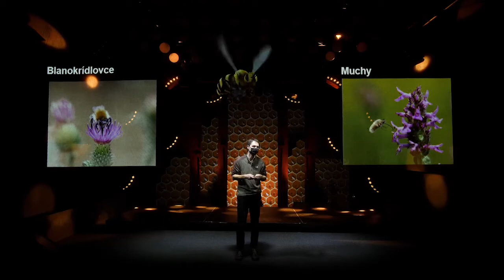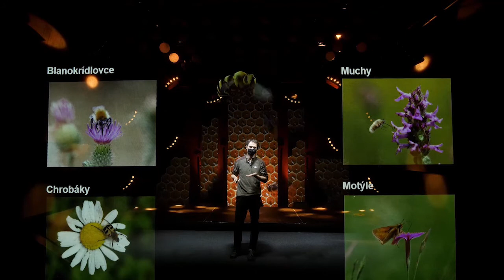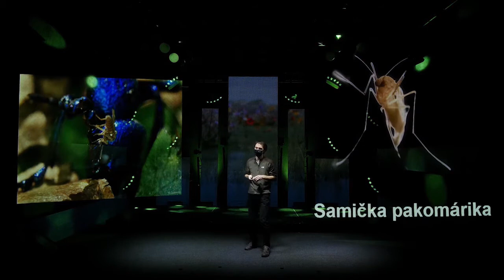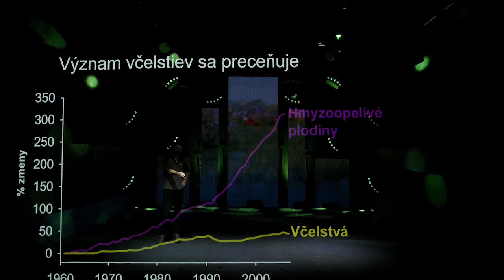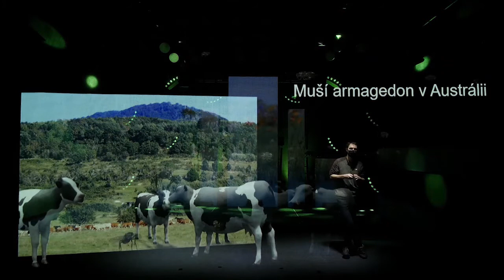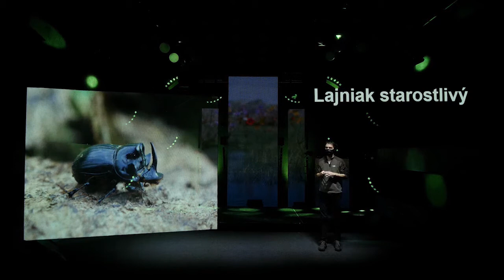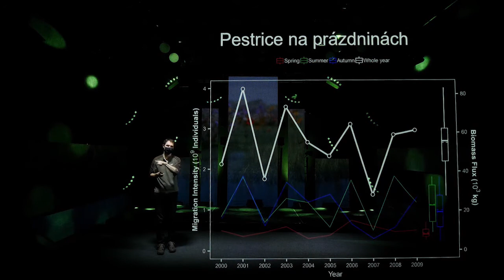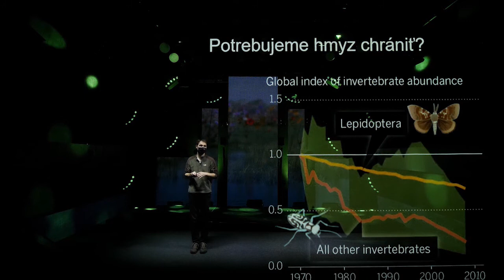ENV 2020: Zo života hmyzu - Marek Semelbauer, Ústav zoológie SAV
Téma prednášky: Zo života hmyzu
Prednášajúci: Marek Semelbauer, Ústav zoológie Slovenskej akadémie vied
Miesto konania: Online štúdio
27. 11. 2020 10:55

Hmyz tvorí obrovskú časť rozmanitosti živého sveta. Väčšina druhov však žije skryto, a ľudom uniká, akú úlohu v prírode zohráva. Čo všetko hmyz (aj pre nás) robí a čo môžeme urobiť my preň?